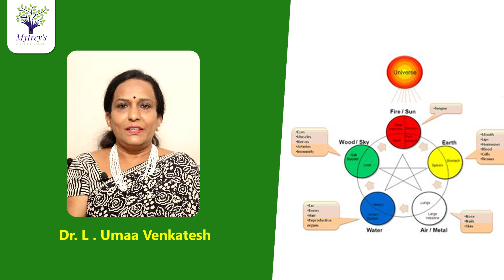How to do sun gazing | How to use sunlight as medicine|Pulse Balancing| Dr. L Umaa Venkatesh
In this video, Dr. L. Umaa Venkatesh clearly explained about Coronavirus disease (COVID-19) tips in Telugu

"సూర్యరశ్మి" ద్వారా "కరోనా" ను జయంచవచ్చు
ఎలాగో ఈ వీడియో చూసి తెలుసుకోండి

Pulse Balancing is the natural process deals with the 5 elements of nature and their Energy flow into our body. Energy flows from the universe to our body and imbalances in these energy levels cause the diseases. Energy neither created nor destroyed, construction & destruction cycles in the human body are explained in pulsebalancing by Dr. Uma Venkatesh in Telugu.

In the human body and nature, all the fiveelements have informed about a cycle. All the elements are formed in the form of a chain, Pulsebalancing can balance the energy elements in our body and maintains a healthy life.

To get an appointment with Dr. L Umaa Venkatesh

CHENNAI :
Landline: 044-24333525